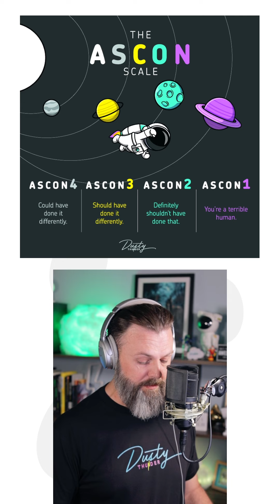r/bridezillas - Sister is losing her mind over my hair being too long for her wedding. Reaction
Dusty Thunder covers r/AITA (and other Reddit stories) and provides reactions to each story.

Original Post:
SISTER IS LOSING HER MIND OVER MY HAIR BEING TOO LONG FOR HER WEDDING.